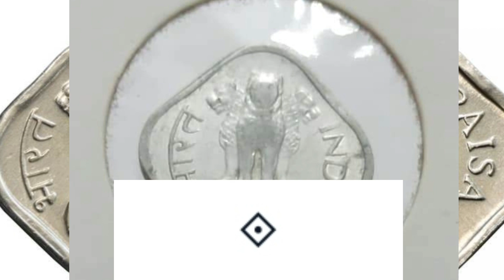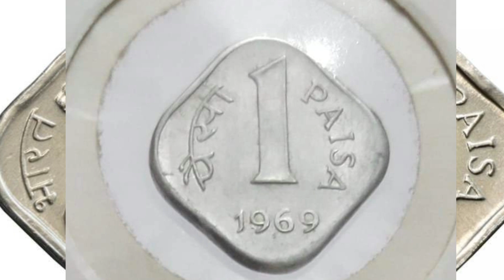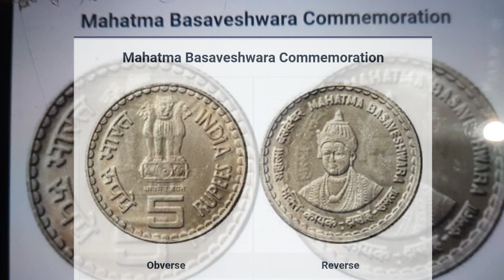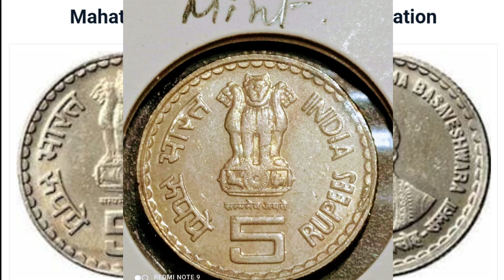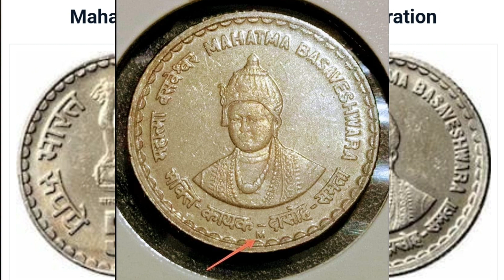अगर आपके पास भी 1 नया पैसे का सिक्का है। तो जरूर देखें | 1 Naya Paisa Coin price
अगर आपके पास भी 1 नया पैसे का सिक्का है। तो जरूर देखें | 1 Naya Paisa Coin price | 1957, 1958, 1959, 1961, 1962, 1963, and 1964 .

bitcoin
old coin sale
old coin
786 note value
coin collection
old coins value
old coins
rare coins

Link :-